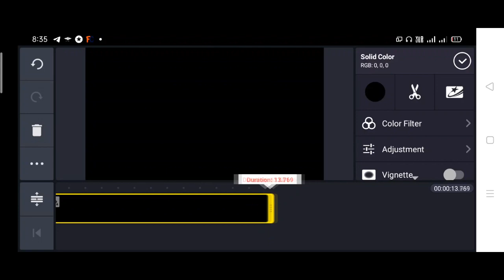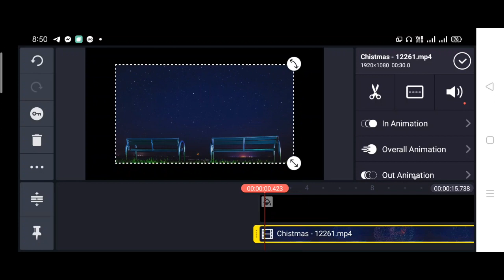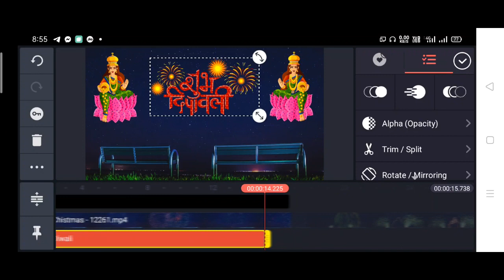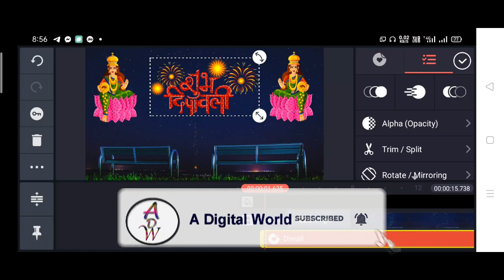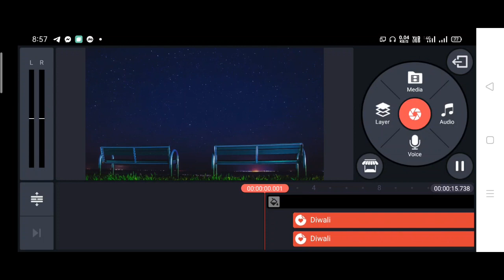Happy Diwali Status Video 2020 | Kinemaster Video Editing | Diwali Name Art | Viral Name Art Video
Namaskar dosto mera name Arun Kumar Sah Hai or apka apna channel A Digital World par swagat hai. Is video me maine bataya hai ki aap kaise KineMaster ki madat se aap is tarike ka name art bana sakte hai.